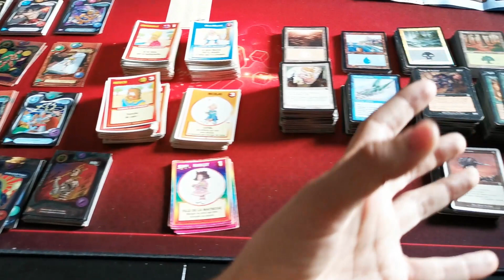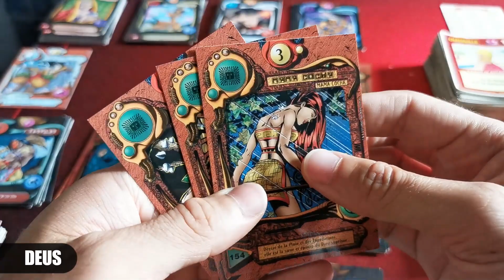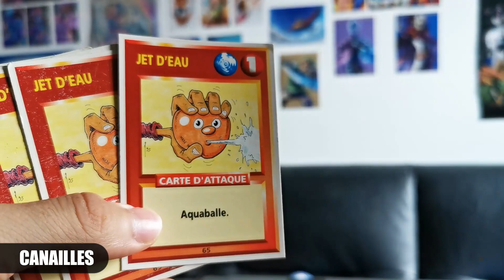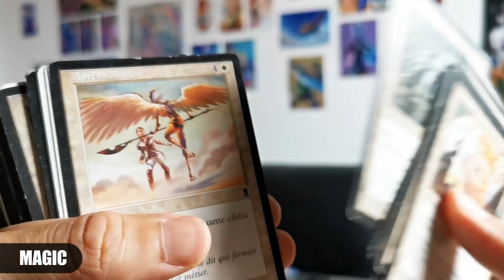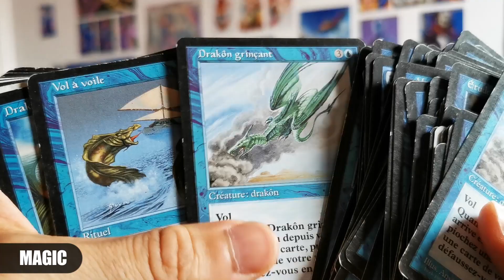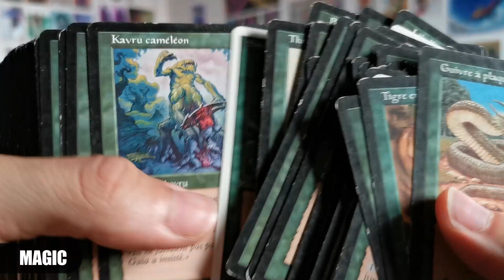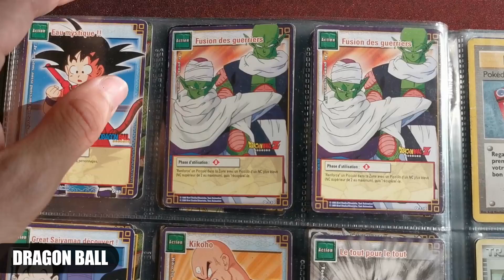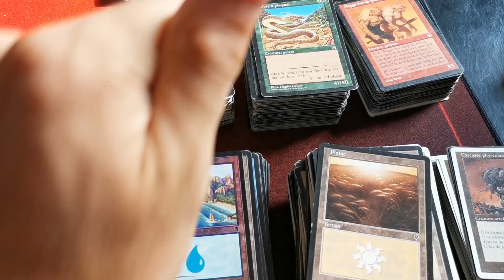Cartes à Collectionner de mon enfance (Deus/Canailles/Magic/DBZ/Pokemon/Naruto)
00:00 Intro
00:48 Deus
09:19 Canailles
17:02 Magic
34:51 Dragon Ball Z
36:16 Pokemon
37:58 Naruto
39:04 Bonus Marvel
41:00 Fin